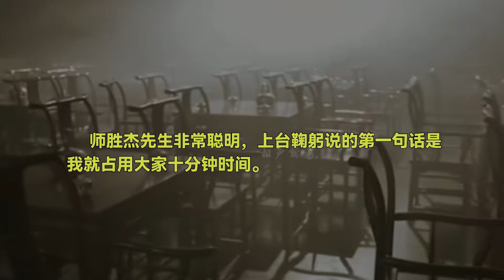巅峰时期的郭德纲，侯耀文师胜杰都接不住他！这才是真正无敌存在